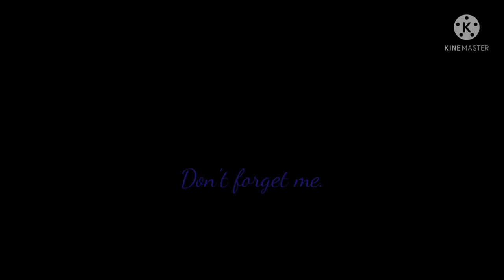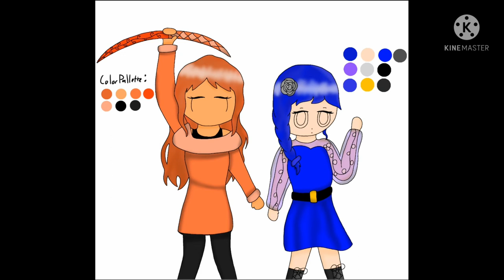Twisted Hearts (Tasuku Hatanaka) [ENGLISH Cover]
I'm not too proud of this; I guess this could be a prologue for at least a few of my characters so there will be a bit of story. I have no idea how it will work but I'll try. The names of these characters are Autumn and Ronnie.

Credits:
Vocals/Art/Characters/Mix/Translyrics: Applette
English Translation: yuna567